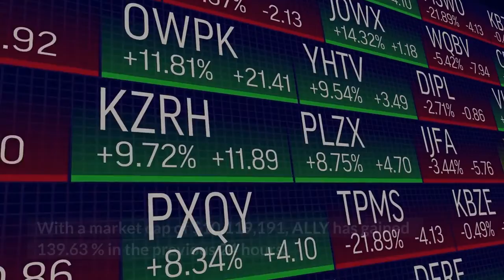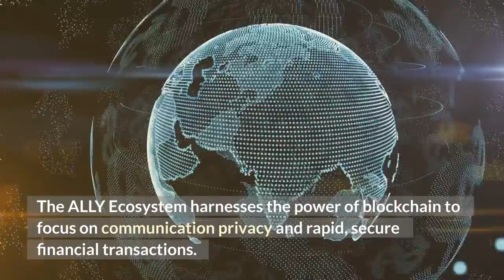Ally Coin is Skyrocketing 139.63%| ALY Coin News and Updates!! | Crypto News